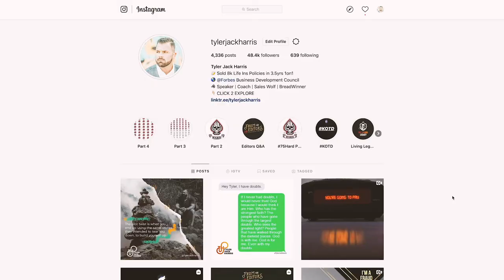Road To Legacy | Episode 335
Give...to give.

Don't give because you expect to get something back out of it.

The gift you receive from giving is being able to give in the first place.

It means that you are living beyond the scarcity mindset that there's not enough to go around, and instead in the abundance mindset that there's so much more where that came from.

Giving IS the ROI.

If you're blessed enough to be scrolling on your phone/computer to watch this video, pay it forward by sharing this on your page. You never know who this message might impact.